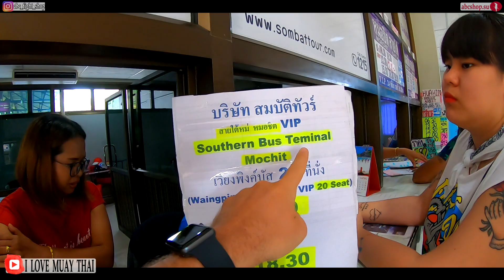Русский сериал про спорт "Напролом" 4 сезон 23 серия. Мотивирующий фильм про спорт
Мотивирующий фильм про спорт. Самое спортивное реалити шоу Напролом - это самое спортивное кино о Муай Тай. Реалити шоу , которое мотивирующее для многих бойцов. Этот сериал дарит надежду и вдохновение для многих спортсменов. Мотивирующее кино всегда лучше соплей по телику. Смотреть онлайн муай тай сериал можно по понедельникам. Тайский бокс, бокс, мма - это спорт который сейчас держит в накале весь мир. Фильмы и кино на реальных событиях в 2019 году это не редкость. Сериалы такого плана держат в напряжении и дарят эмоции. Сериал про кровавый спорт - муай тай. Это зарубежное кино про спорт, где русские делают кино про муай тай. Это сериал про спортсменов из России и стран СНГ.

Скачивай мое мобильное приложение Champ training под IOS и Android:
Скачивай и тренируйся на полную. А за 5 звездочек и отзыв о приложении в маркете - от меня отдельный плюсик в карму :)
-Магазин: abcshop.su

Битки: 189eJs74YBmh559Qazh5wTBRDSAbFxEGkZ
Приват Банк (Укр) : 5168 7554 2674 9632